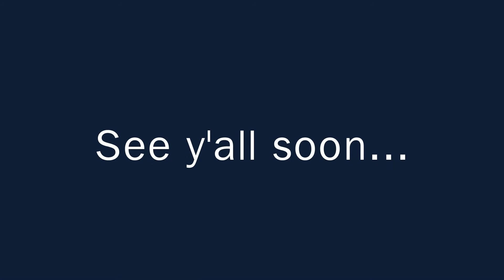See y'all soon...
Just shipped 4,136 pounds of supplies and materials for the AEA Convention in Dallas. See y'all soon for AEA21!